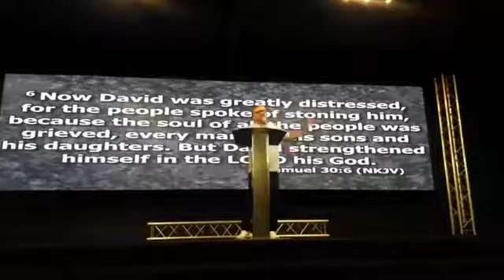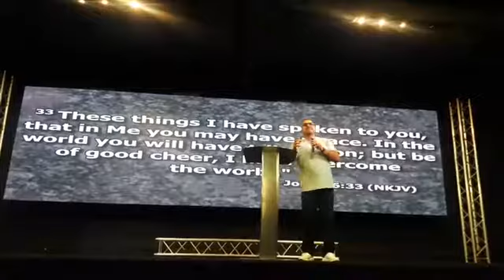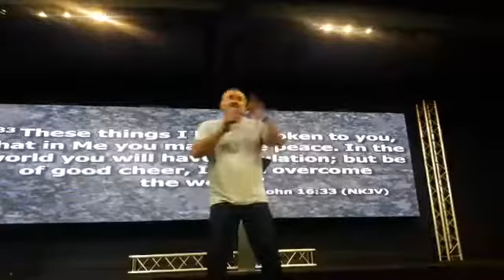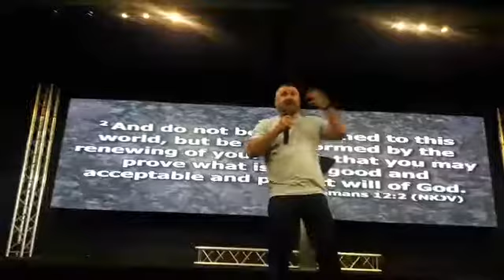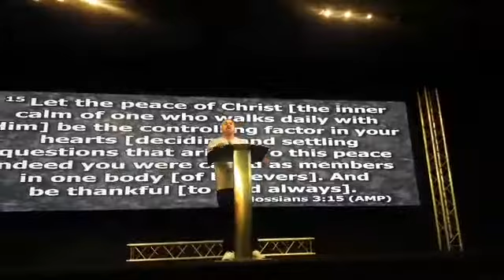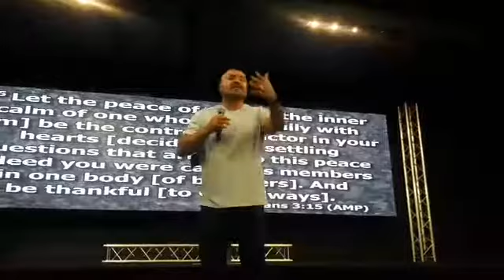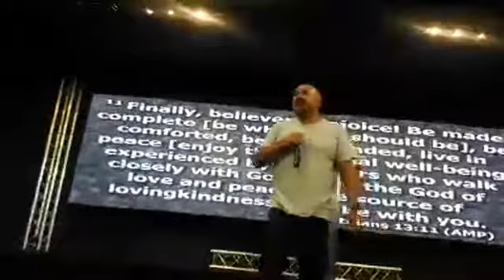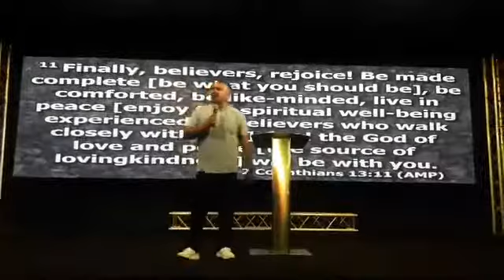Pastor Mike Aceves: How To Deal With Negative Emotions (7-10-2019)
Speaker: Pastor Mike Aceves
Title: How To Deal With Negative Emotions